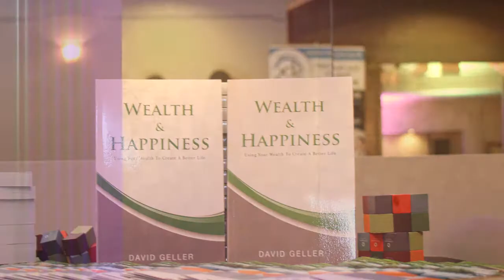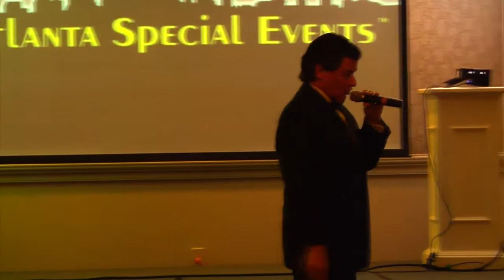Eco Trade Global Grand opening Gala